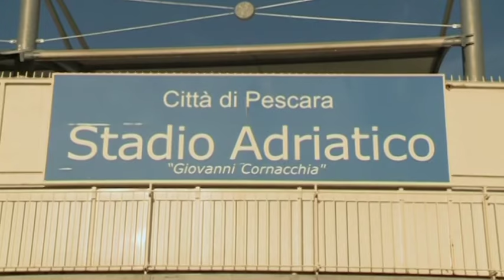Al via i lavori allo Stadio Adriatico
Sono iniziati i lavori di adeguamento e ristrutturazione dello Stadio Adriatico di Pescara grazie anche al reperimento delle risorse. L'assessore garantisce che per l'inizio del campionato la struttura sarà pronta